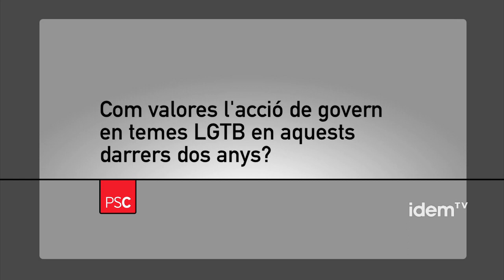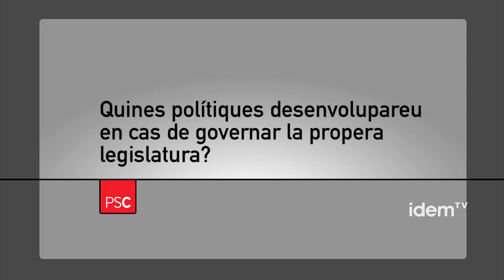Entrevista PSC - Eleccions 25N